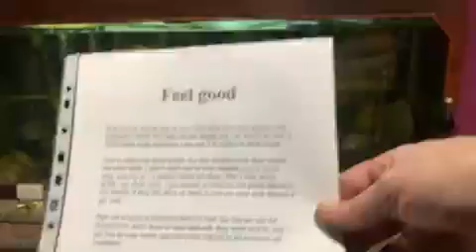Feel good 31 11 2007 Poem I wrote for Reallifedreamsmybook